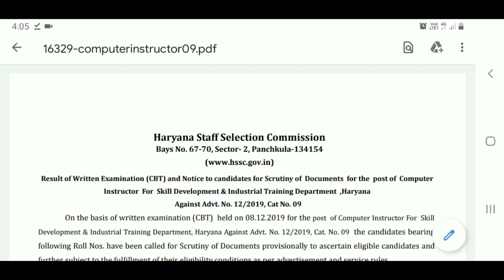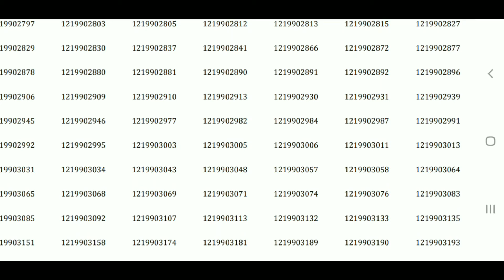खुशखबरी HSSC ने भेजा नया नोटिस | HSSC New Notice 2020 | HSSC Official New Notice 2020